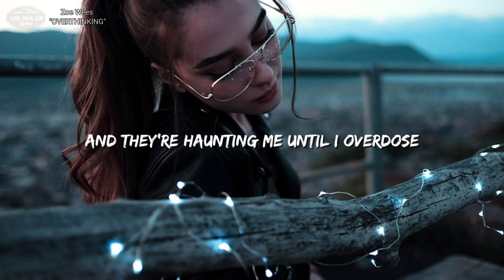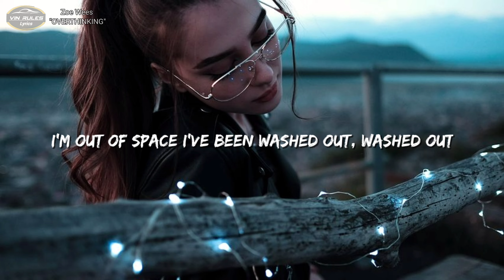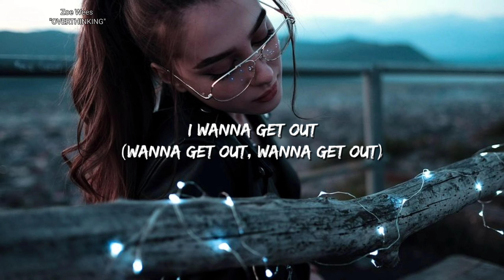Zoe Wees " OVERTHINKING"(Lyrics)